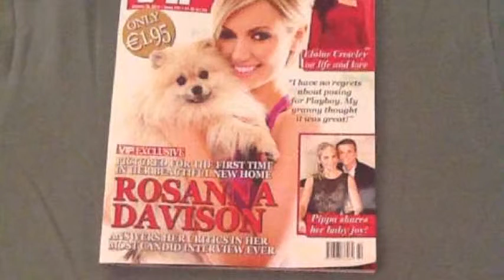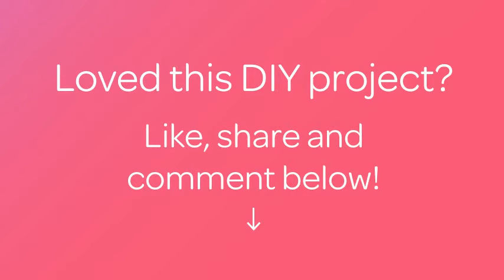Piega in modo semplice tutte le magliette - Fai da Te Style - Guidecentral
Informazioni su questo Fai da Te:
- Titolo: Piega in modo semplice tutte le magliette

Occorrente:
- Una maglietta
- Una rivista